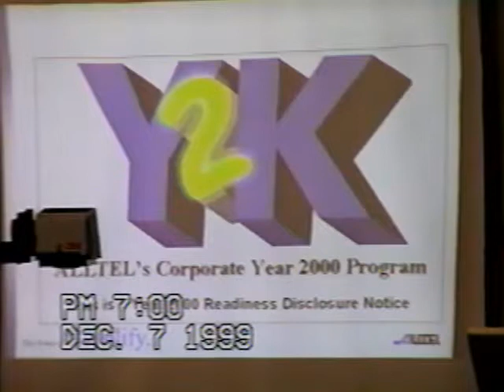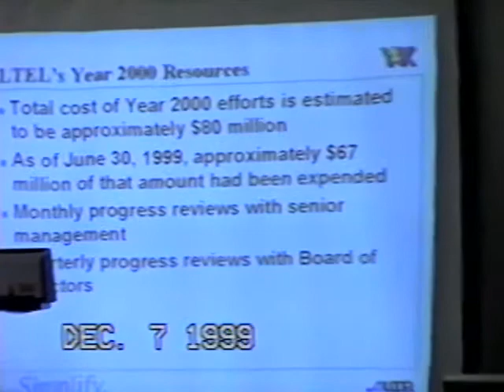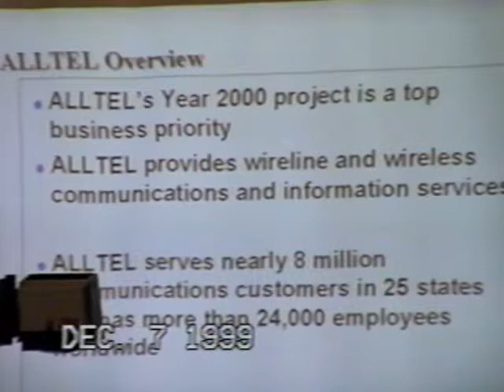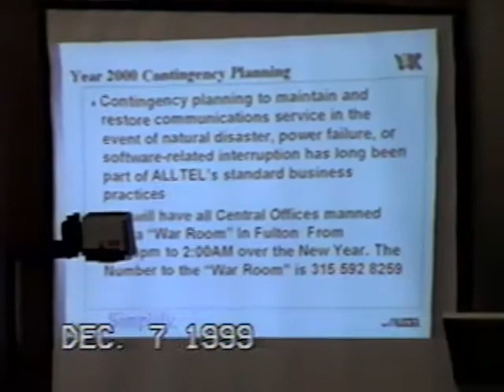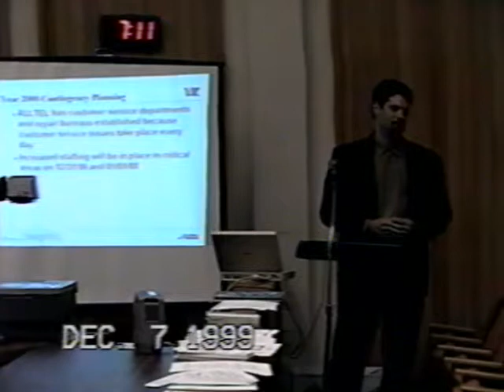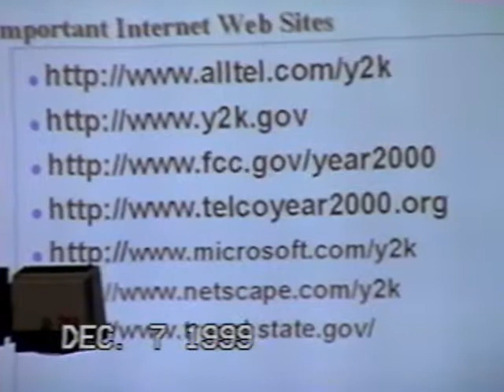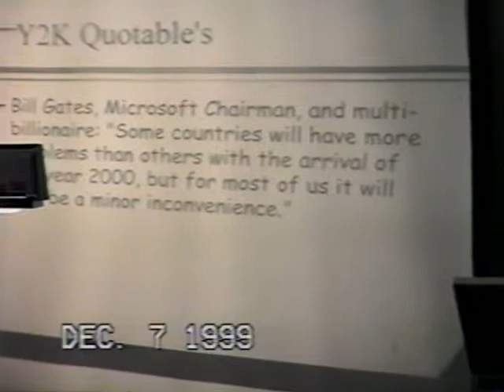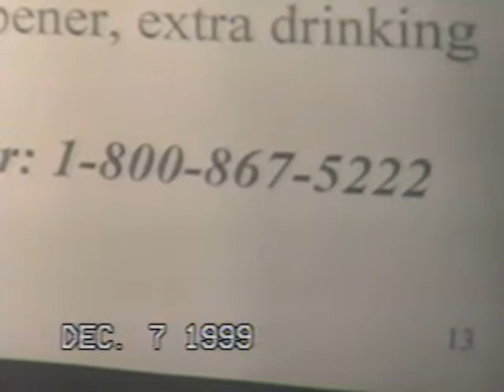Fulton Common Council Meeting 12-07-99